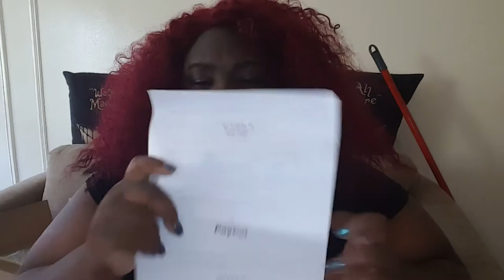ReStyle Unboxing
Hey guys!
We are so glad for every single video you watch and comment on. Love you guys!!!

If you LOVE our YouTube videos, we KNOW you will love to see us uncensored and raw on our Facebook page, where we first started!
and never miss a Fatties In A Taxi video...EVER!

S O C I A L  M E D I A:

Ask.FM: FattiesInATaxi
Periscope: FattiesInATaxi